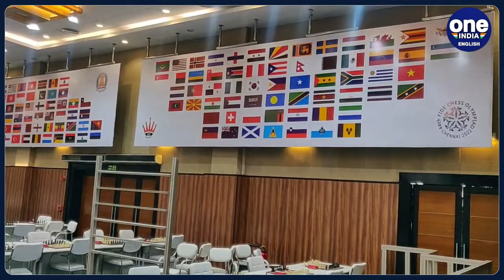Chess Olympiad 2022 kicks start today in Chennai | Oneindia News *news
Chess Olympiad 2022 kicks start today in Chennai. The world’s biggest team chess championship, featuring players from 187 countries, takes place at Hotel Four Points by Sheraton, Mamallapuram. Watch the video to know more.